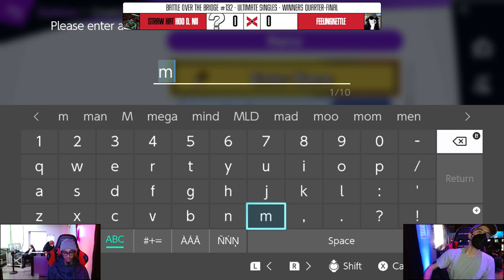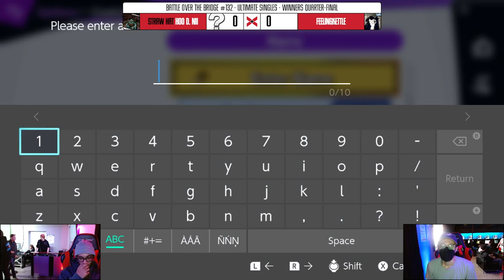BOTB 132 ➤ SSBU Winners Quarter-Final Straw Hat | Hoo D. Nii vs FeelingKettle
2101 Marlton Pike W, Cherry Hill, NJ 08002, USA